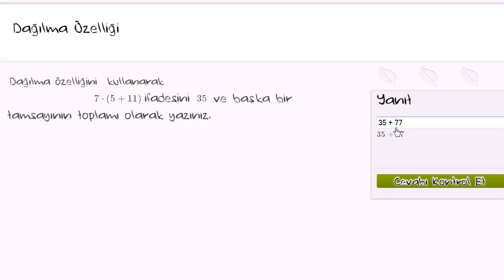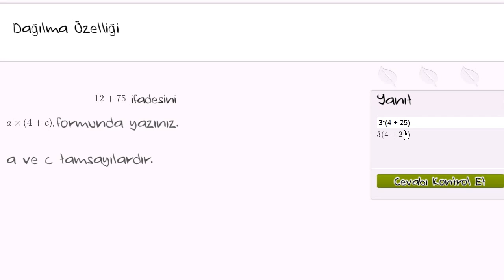Dağılma Özelliği Alıştırması (Cebir Öncesi / Aritmetik Özellikler)